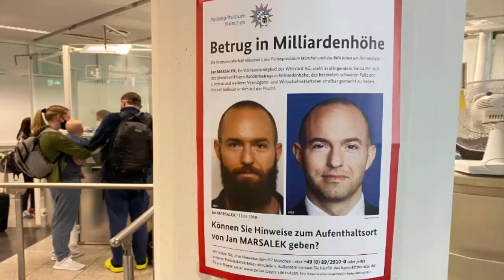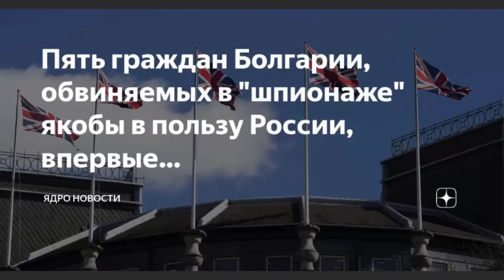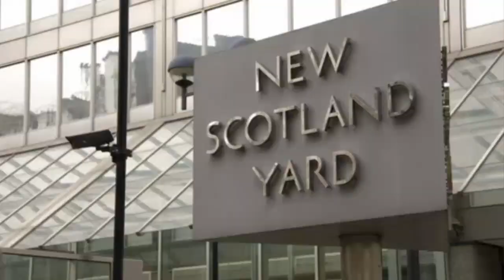Британию атакуют российские шпионы! Целых 5! Удар из Болгарии!